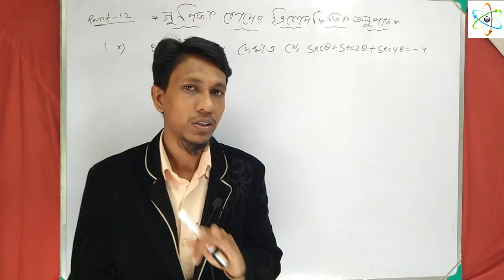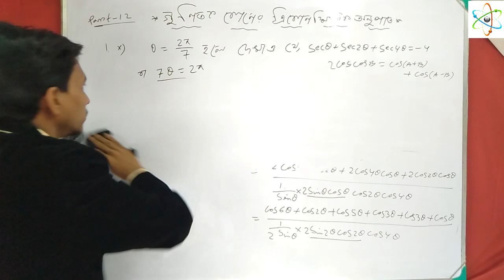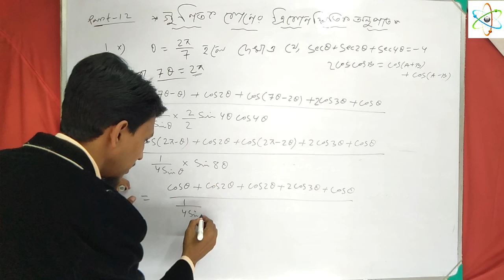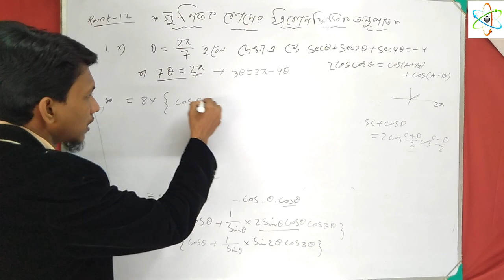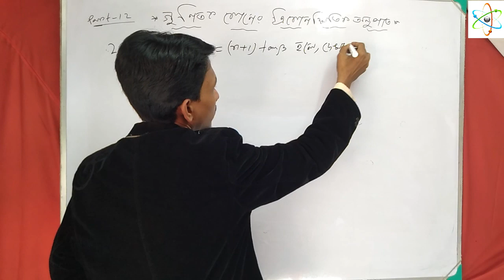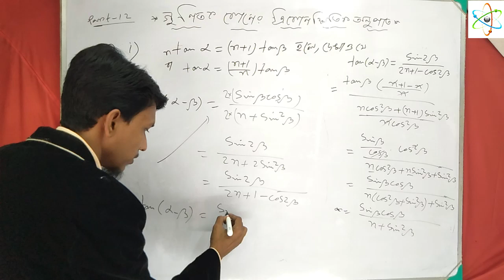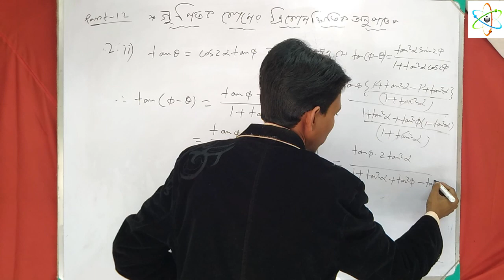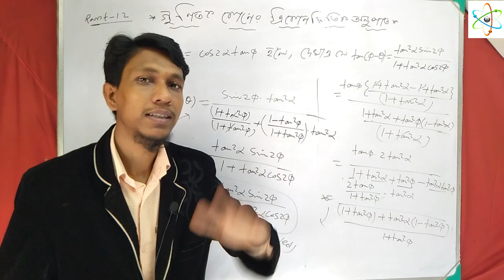গুণিতক কোণের ত্রিকোণমিতিক অনুপাত পর্ব ১২ |Trigonometric Ratios of Multiple Angles in bengali part 12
গুণিতক কোণের ত্রিকোণমিতিক অনুপাত পর্ব ১২ | Trigonometric Ratios of Multiple Angles in bengali part 12 | chapter 6

Science beta